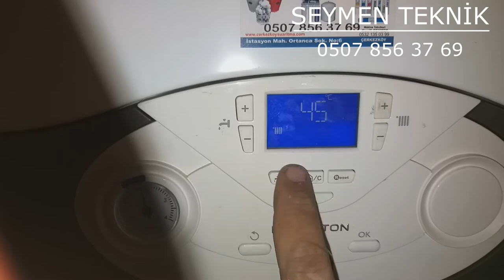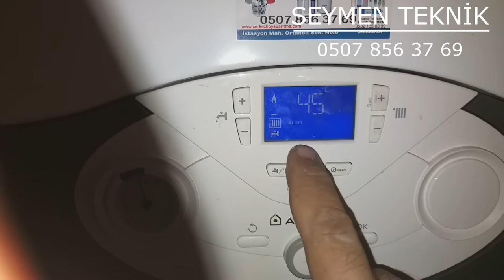Ariston Clas Evo nasıl kullanılır? LÜTFEN ABONE OLUN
Ariston Clas Evo kombi yazlık ve kışlık moda alma auto ve confort modları nasıl kullanılır açıklamalı video